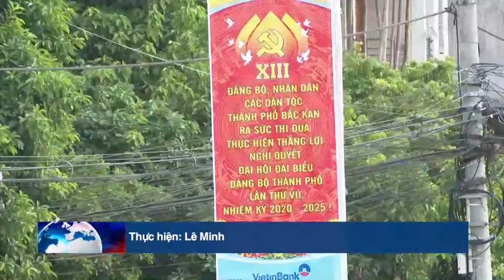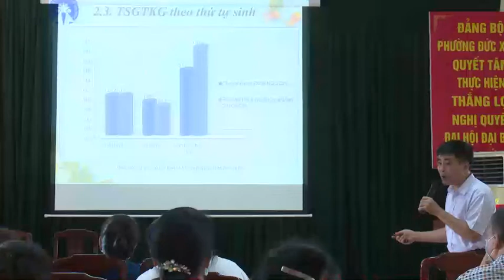17-9 Thời sự _ trưa. ''backantv.vn''